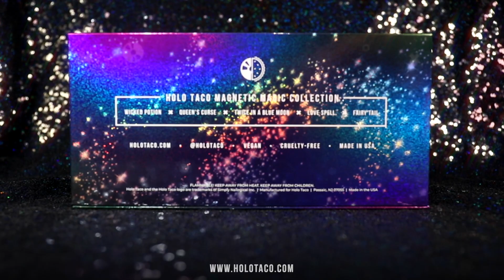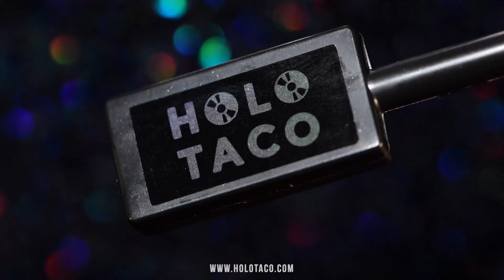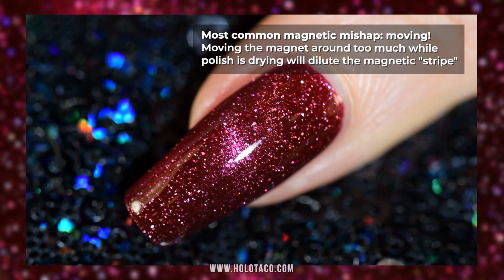Holo Taco Magnetic Magic Collection🪄🧲 Holodays 2022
Do you believe in magnets?
Launched on November 19, 2022.

🪄🧲 H O L O  T A C O  M A G N E T I C  M A G I C  C O L L E C T I O N:
**LIMITED EDITION** collector's box set available while quantities last.
Collector's set includes 1 free Magnetic Wand.
The polishes will be restocked individually as supplies permit. Shades will be available for purchase individually at launch. One free Magnetic Wand per order, or purchase additional Magnetic Wands if you wish!

🪄🧲 2022 Holo Taco Magnetic Magic Collection includes 5 new magnetic & holographic polishes and 1 Magnetic Wand:
💅 Wicked Potion
💅 Queen's Curse
💅 Twice In A Blue Moon
💅 Love Spell
💅 Fairy Tail
🪄 Magnetic Wand

Don't forget to add a nice thicc coat of Glossy Taco 💦🌮 to lock in your holo, make your nails super smooth and shiny, and prevent chipping!

Boring nails? Just add a Holo Taco! 😉💿🌮💅

Holo Taco is the creation of Cristine Rotenberg, the personality behind the biggest "nail art" channel on YouTube — Simply Nailogical.
Inspired by her love of all things holographic, Cristine decided to launch her own nail polish brand to bring high quality special effects nail polishes to the masses. Holo Taco is nail polish for people who aren’t afraid to have a little fun. It’s about having nails that are bold, playful, a little badass, and anything but boring. Each polish is designed by Cristine, and Holo Taco’s products are vegan & cruelty-free.

Your nails will be so attractive
- Cristine